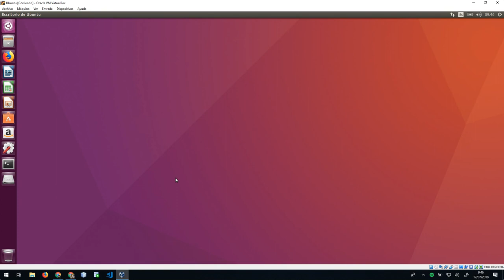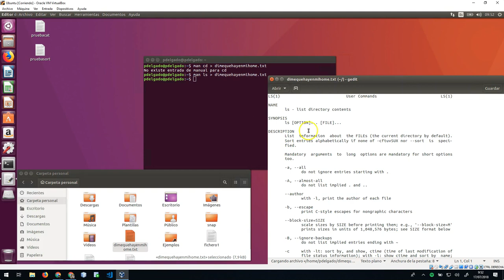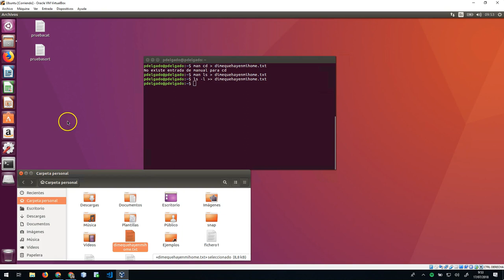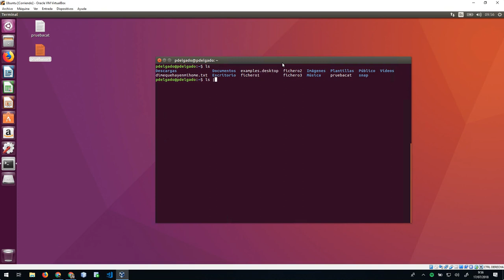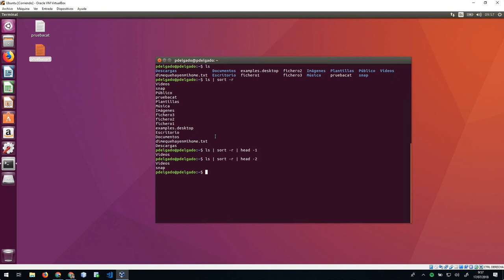CURSO de LINUX Clase 19: REDIRECCIÓN y TUBERÍAS - created by ABATIC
Hoy vamos a explicar qué son las redirecciones en la terminal, ya que en muchas ocasiones necesitaremos alterar la salida de un comando para que en lugar de mostrarse en pantalla, se guarde en un fichero por ejemplo. Esta redirección podrá ser destructiva o no destructiva.

Veremos también qué son las tuberías o pipes, las cuales nos permitirán redireccionar la salida estándar de los comandos como entrada de otro.